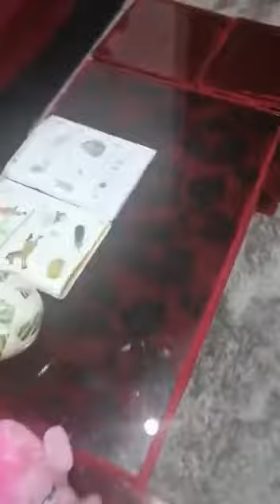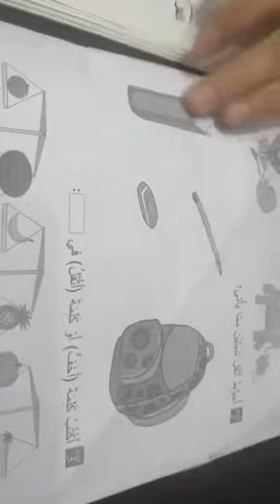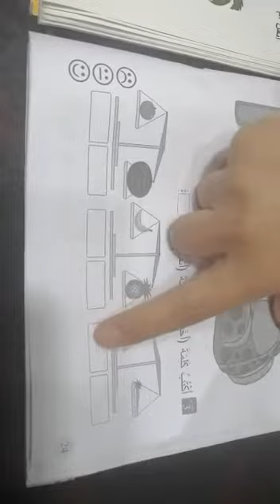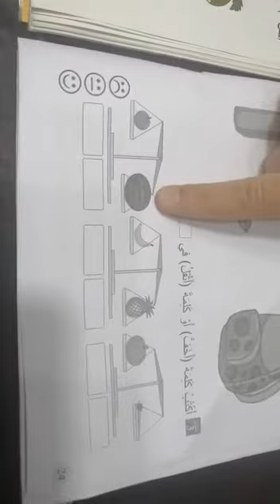صف اول رياضيات